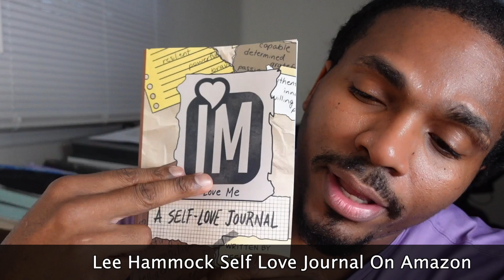Why asking a narcissist for validation goes nowhere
Asking a narcissist or toxic person for validation or reassurance will typically get you nowhere fast because they take it as an insult. If you are not praising a narcissist you are criticizing them